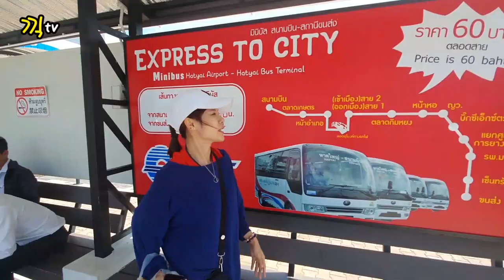(Highlight) AFC U23 DAY2 🇰🇷Korea 1 : 0 China 핫야이경기장 직캠 왕복13시간걸림....ㅠㅠ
한중전을 보러 핫야기 까지 갔어요~
100km 비행기로 1시간반에 차로 한시간반
아침9시에 떠나 오후 4시에도착했어요~결국은 왕복 13시간 걸렸네요~미친짓이었어요~
그래도 다행이 한국이 1대0으로 이겨 돌아가는 발걸음이 가볍습니다...

GIGtv지민이의 O2 massage & nail 샵도 많이 이용해주세요~
02 msaage & nail dnlclwleh